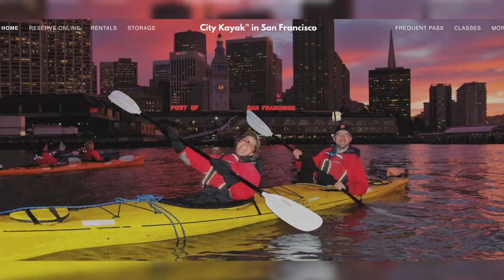SF Giants Wives Watch Game From McCovey Cove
Lexi Pence is taking fellow SF Giants' wives for an adventure in McCovey Cove. The girls are renting kayaks and watching the first-day game from the water.